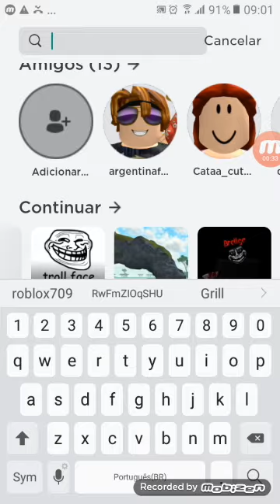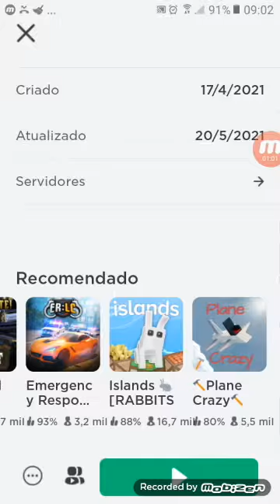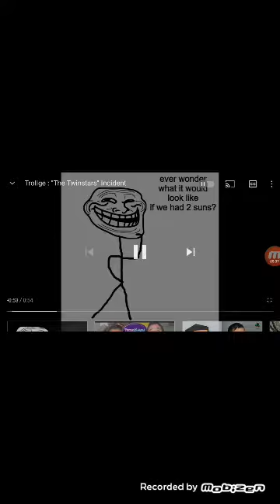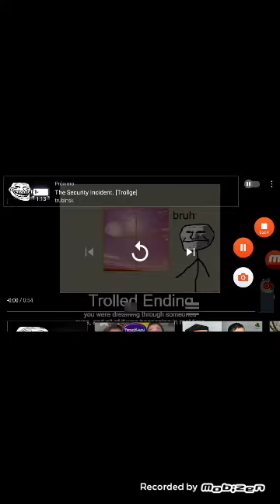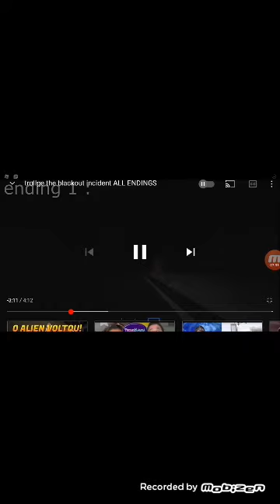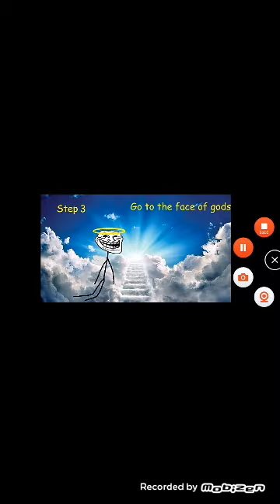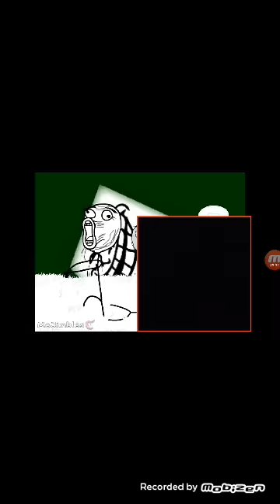Roblox vídeo do Thor Face é muito assustador +12